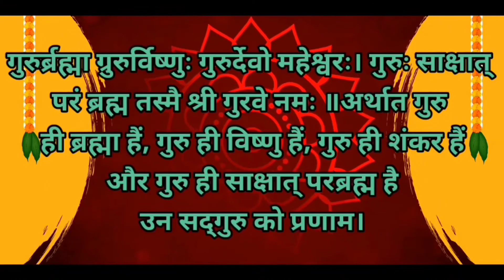हमारा शरीर एक गाड़ी की तरह है – our body is like a Vehicle – Watch now – BY R.K PRAJAPATI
R.K Prajapati

नमस्कार दोस्तो ,